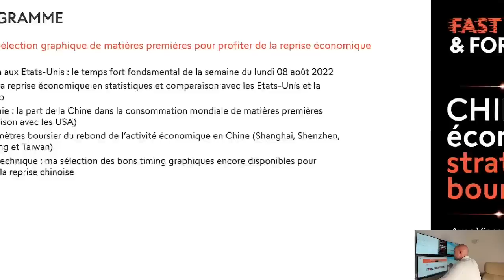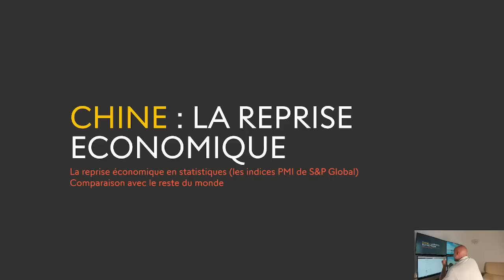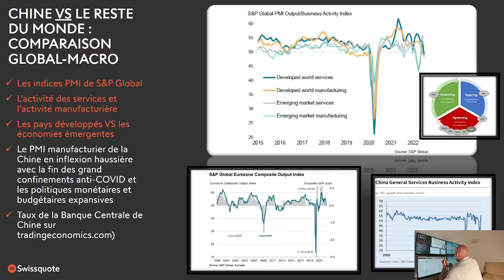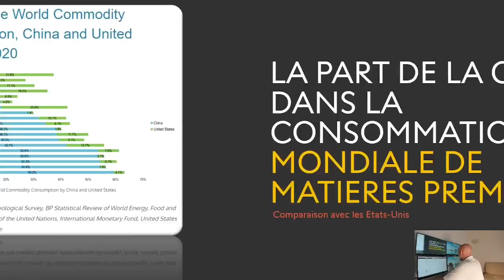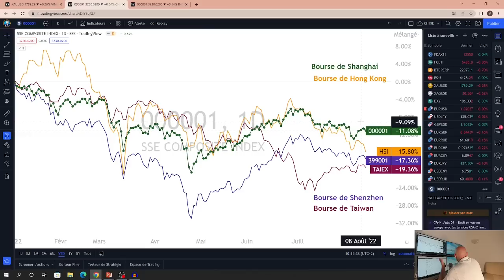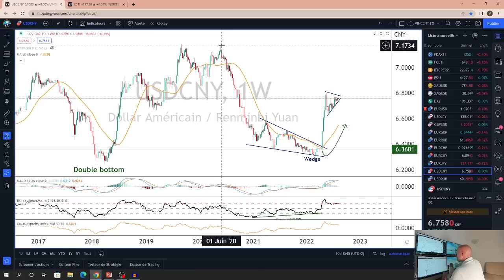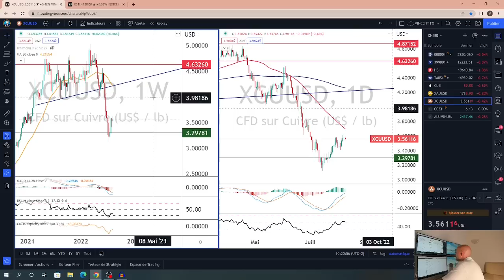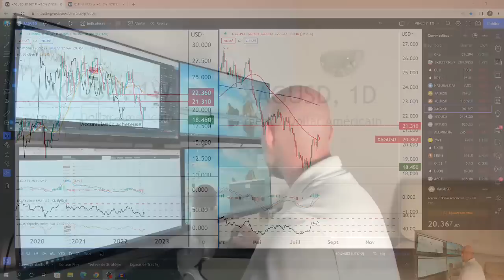La Chine en reprise économique : stratégies boursières chartistes | Fast & Forex | Swissquote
La Chine est en reprise économique, à la différence des pays occidentaux toujours soumis au risque de récession. Des politiques budgétaire et monétaire expansionnistes, la fin des grands confinements anti-Covid, autant d’éléments qui ont relancé la première économie mondiale depuis le début de l’été. Alors comment en profiter en bourse sur le marché des matières premières et le marché des changes ?
Vincent Ganne vous dévoile une synthèse global-macro sur les fondamentaux de la Chine et ses meilleures stratégies chartistes pour en bénéficier.

00:00  la reprise de la première économie mondiale cet été
02:55  plan de l’émission
04:20  l’inflation US, le temps fort fondamental de la semaine
05:25  les anticipations de politique monétaire de la FED pour septembre
06:08  Chine : la reprise économique
07:20  comparaison économique entre la Chine et le coupe USA/Zone Euro
08:55  la politique monétaire accommodante de la BPoC
09:30  la part de la Chine dans le commsomation mondiale de matières premières
13:38  la tendance des places boursières chinoises (Shanghai, Shenzhen, Hong Kong)
17:06  il ne faut pas acheter le Yuan Renminbi, la monnaie de la Chine
18:21  les bons timings techniques sur les matières premières boostées par la Chine